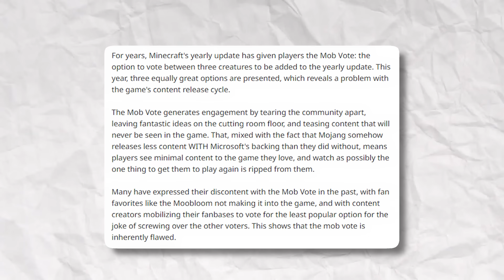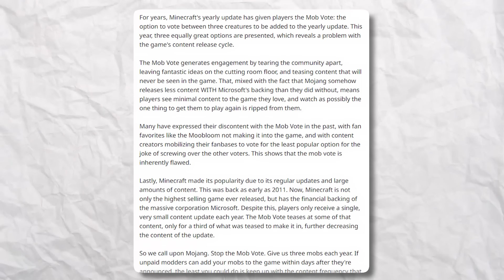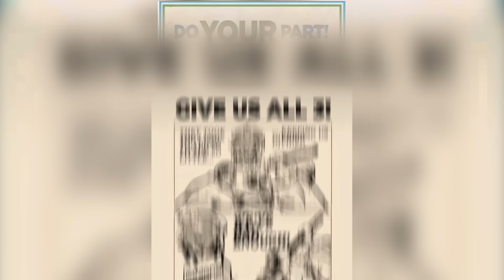REVOLUCIÓN CONTRA la MOB VOTE (Minecraft Live 2023)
En el día de hoy hablaremos sobre la revolución de la comunidad que está surgiendo contra la Mob Vote quejandose a Mojang y Microsoft por el estado actual de Minecraft.

Línea de tiempo:
00:00 Introducción
00:23 El Tweet que lo empezó todo
00:44 La Revolución Comienza formalmente
02:39 Propaganda a favor de la Revolución
03:36 The Creeper Revolution y mi opinión